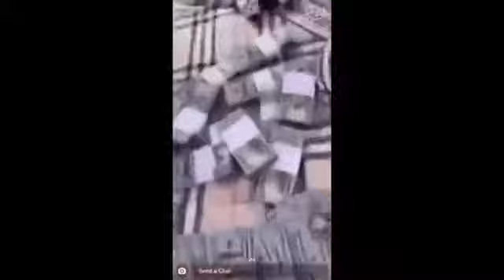Shatta Wale show buck of dollars online and telling his fans to make some for better life